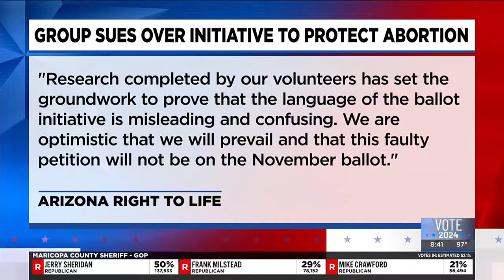Group sues over Arizona initiative to protect abortion rights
Arizona Right to Life is suing to stop a November ballot measure that would enshrine access in the state constitution.